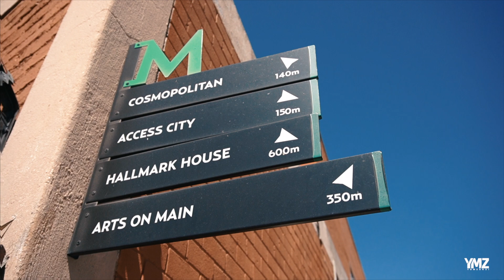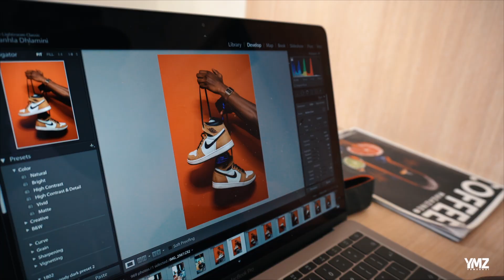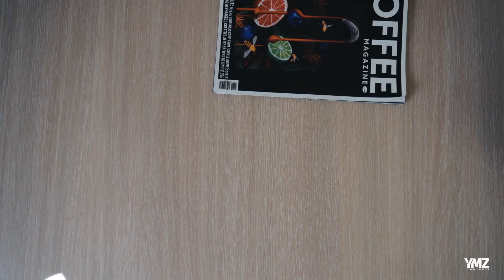YMZStories : The Love of Photography - Nhlanhla Dhlamini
To continue our YMZStories, we have turned to an upcoming 19-year-old Nhlanhla Dlamini @nhlanhla1802 to chat about his love for photography.